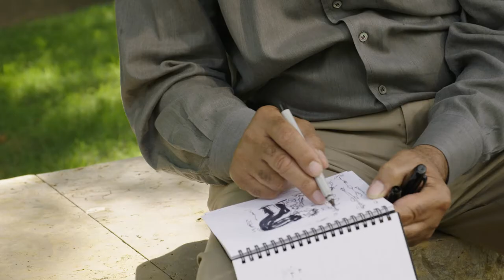Solomon Thurman, Jr.: 2020 Lifetime Achievement in the Arts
Lifetime Achievement in the Arts honoree Solomon Thurman, Jr. is an artist, researcher, teacher and co-owner of 10th Street Gallery. He has been painting for more than five decades and enjoys sharing his knowledge by teaching in our community. Take a look at Solomon's story.